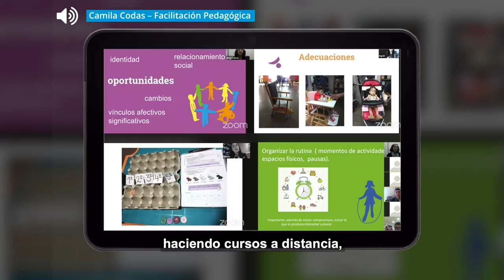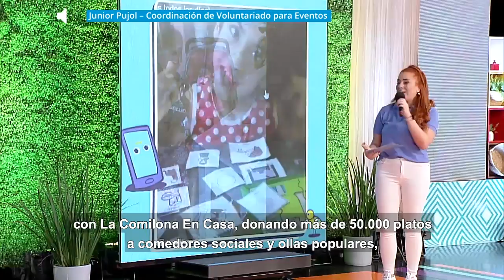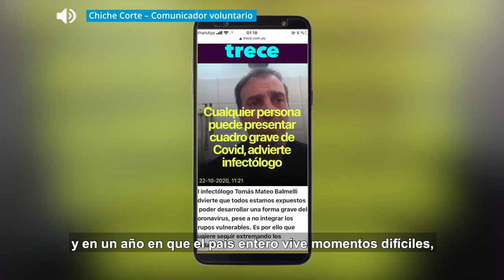Lanzamiento de Teletón 2020 EstoyConVos 💪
Cuando nos sentimos acompañados, cuando nos unimos, es imposible perder la esperanza, por eso, en este año tan complicado decimos ¡EstoyConVos! Como lo hizo cada terapeuta, cada voluntario, cada familia, como vos que siempre diste tu sí a Teletón.
Que estos 4 y 5 de diciembre estemos juntos y juntas por las familias de la fundación ❤️